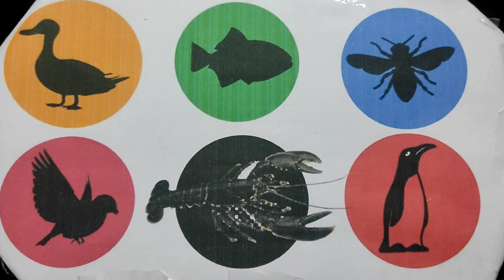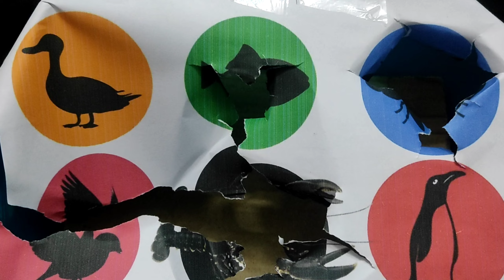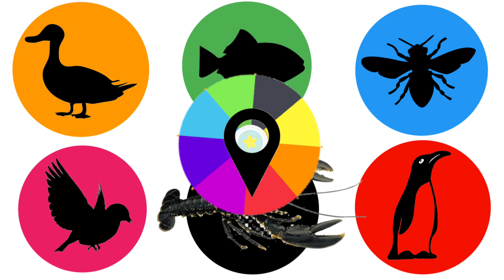Jurassic World DominionDinosaurs: T Rex, Giganotosaurus, Velociraptor, Therizinosaurus, Quetzalcoatl